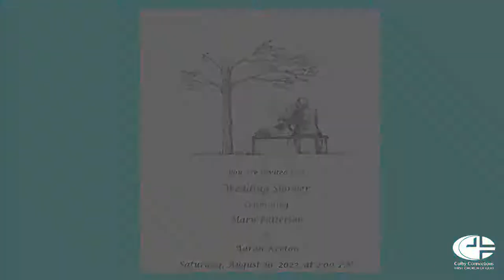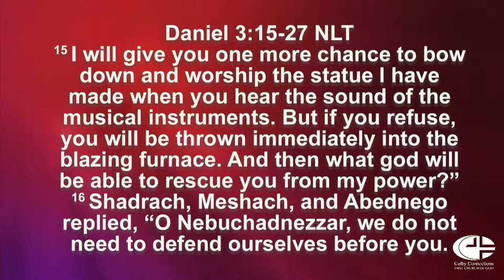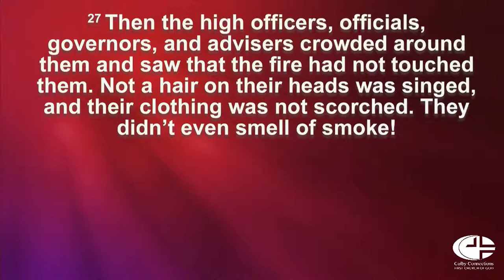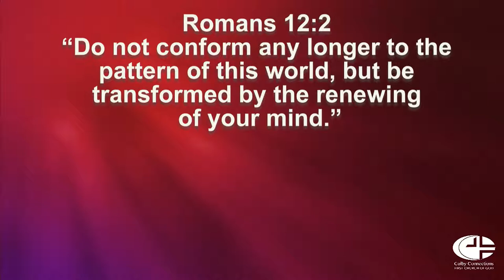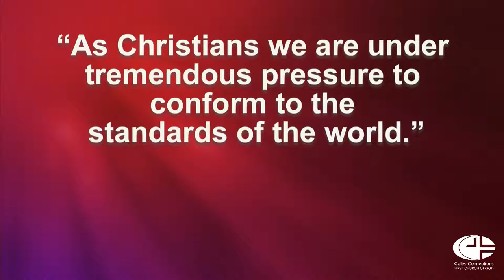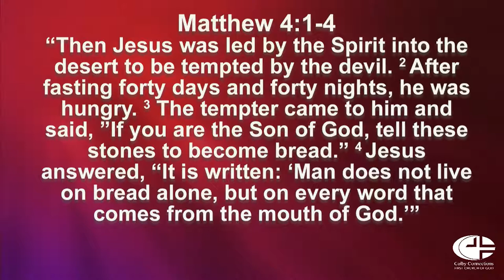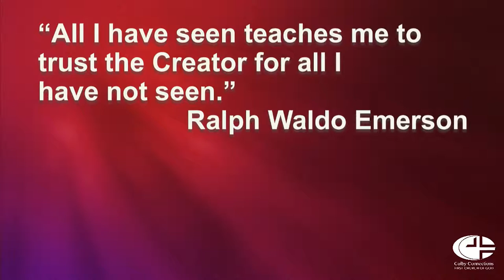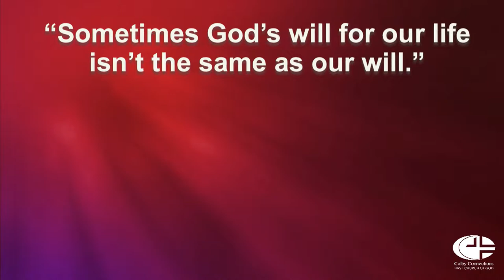Never Give Up!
Preacher: Ron  Ingram
Categories: Wednesday evening Bible Study
Location: FIRST CHURCH OF GOD, 2500 Colby Rd., Winchester, Kentucky, 40391